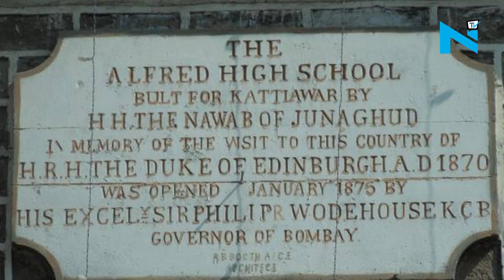School where Mahatma Gandhi studied in Rajkot to turn into museum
164-year-old Alfred High School situated in Rajkot where Mahatma Gandhi studied has been shut down by the authorities to make way for a museum. Mahatma Gandhi passed out from the school in 1887 at the age of 18. The proposal to convert this state-run Gujarati medium school, also known as Mohandas Gandhi High School, into a museum was accepted by the Gujarat government last year. The school, earlier known as Rajkot High School, was founded on October 17, 1853 during the then British rule.